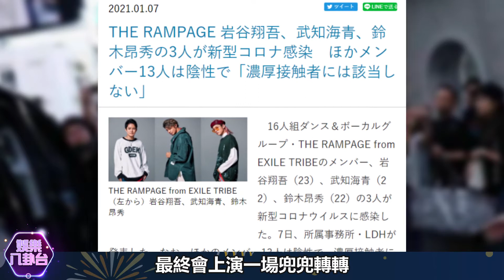林志玲與老公危險了！ |娛樂八卦臺